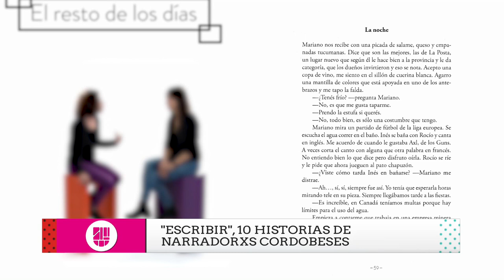Elena Pérez, decana de la Facultad de Lenguas en Canal U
Hoy nos visitaron Elena Pérez - Decana de la Facultad De Lenguas Unc y Guillermo Iparraguirre del CEPIC Centro de Producción e innovación en Comunicación de la  Facultad de Comunicación UNC.

En la entrevista charlamos sobre el Congreso Internacional de la Lengua Española y de los materiales audiovisuales "Las hablas de Córdoba" y el programa "Escribir" de escritores cordobeses.

Mirá la nota y compartila !!!